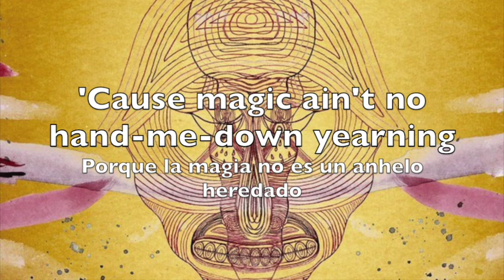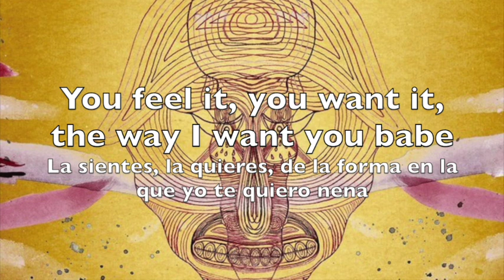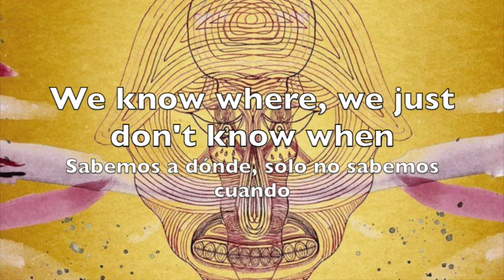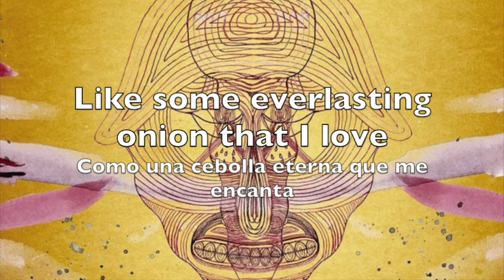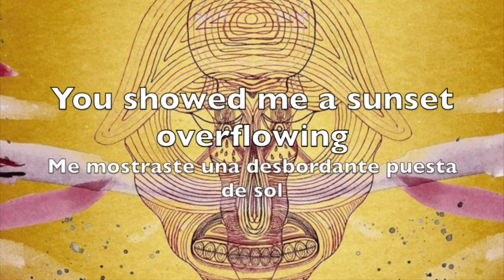Devendra Banhart - Baby (Lyrics English-Spanish) (Letra Inglés-Español)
If there's any video you want me to make just write it in the comments below.
Si hay algún video que quieres que haga solo dime en los comentarios.